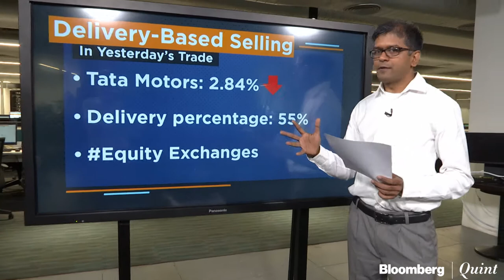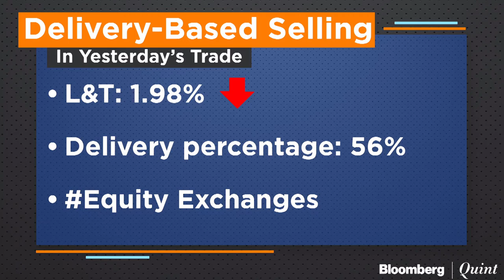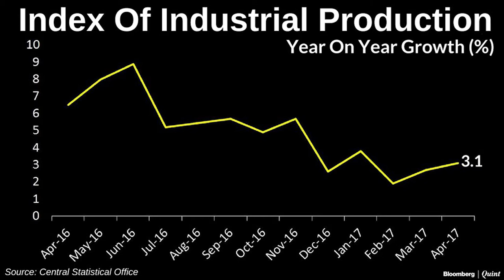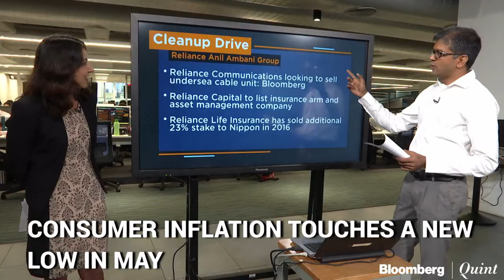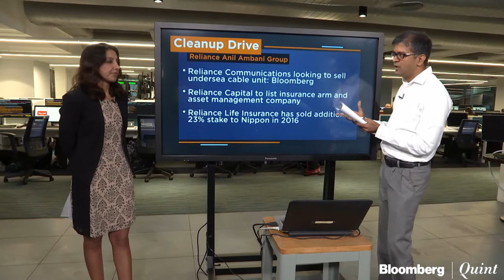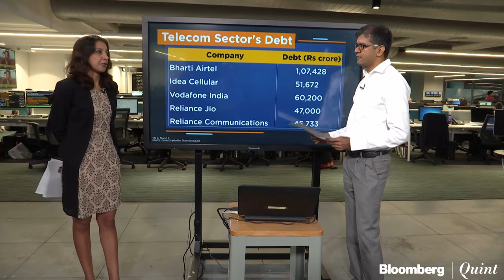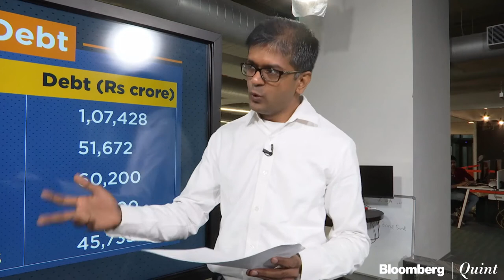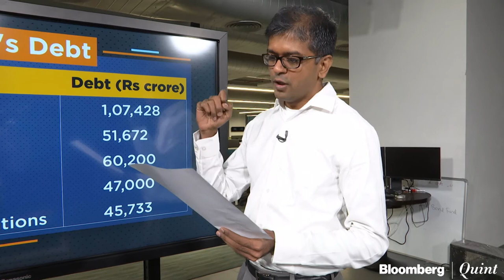Heads Up With BloombergQuint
Here's a look at top news for the day with BloombergQuint's Ira Dugal and Niraj Shah.